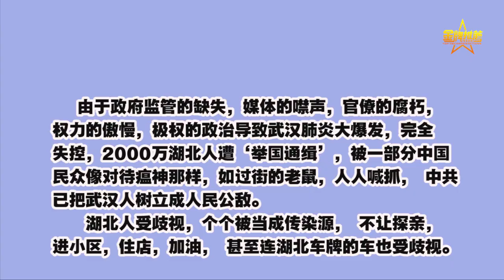【武汉肺炎内幕】方舱医院就是集中营？网友爆料内部实情！武汉肺炎疫情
武汉肺炎疫情急速扩大，除了之前临时搭建的“火神山医院”和“雷神山医院”之外，武汉2月3日连夜赶建了3所“方舱医院”，分别是武汉国际会展中心，武汉洪山体育馆和武汉客厅，共设有超过4000张床位。但“医院”内既没有隔离防护设施，也没有医疗设备。外界质疑，把病人在封闭空间进行集中式“隔离”，恐导致交叉感染，造成更严重后果。有当地知情人则指方舱医院就是集中营，是灾难。

据悉，自2月4日起，武汉还会在汉阳、江岸、硚口、洪山、武汉开发区、东湖高新区、江夏区、黄陂区等城区再建8座“方舱医院”。另外，华中科技大学附属同济医院旁的武汉体育馆也将改成方舱医院。